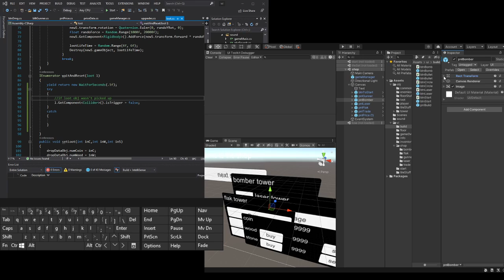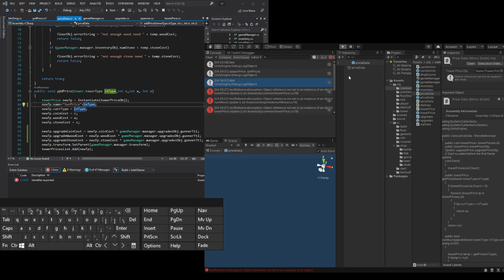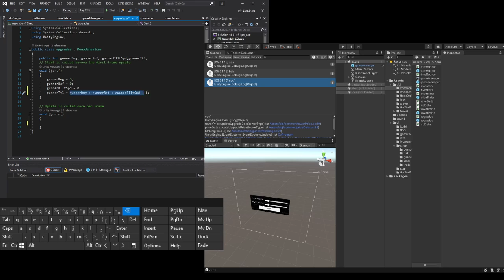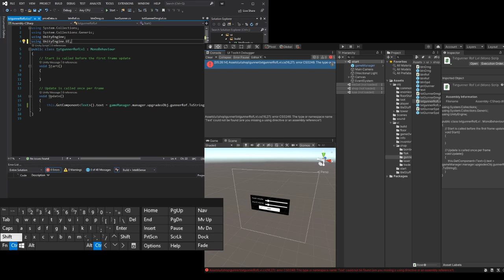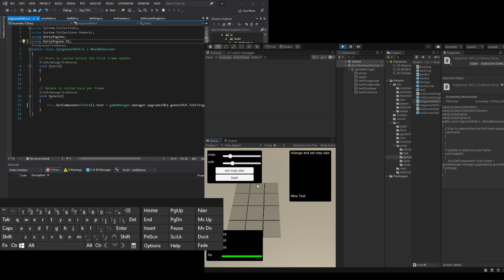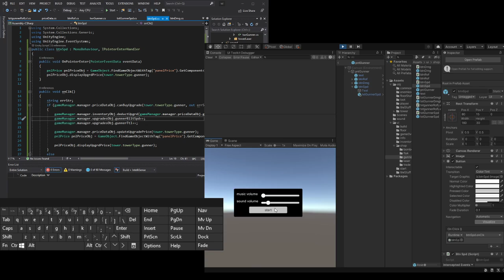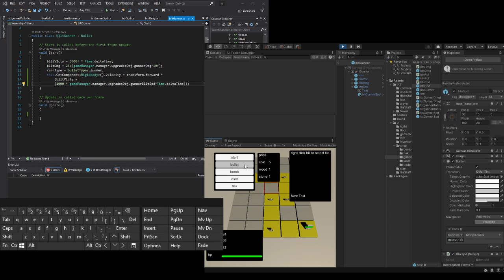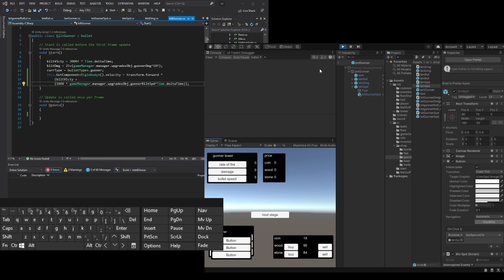making a game 2 part 133 gunner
making a tower defense game
gunner upgrade s